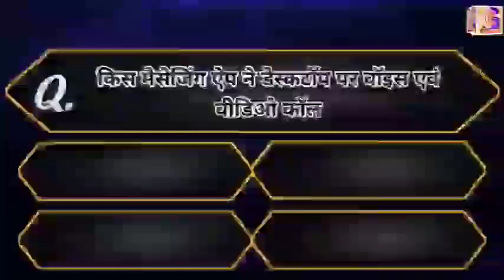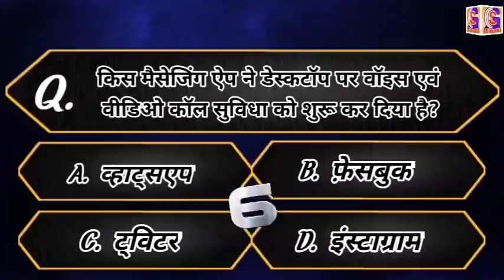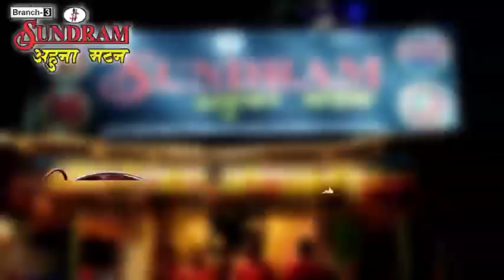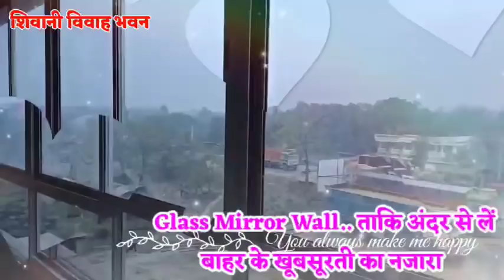BHAGALPUR-NAUGACHIA NEWS// भागलपुर, नवगछिया सहित आसपास की ख़बर (06/03/2021)//GSNEWS